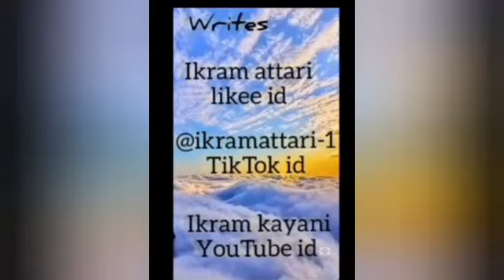🌹🌹دین کی بات پھیلانا صدقہ جاریہ ہے یا اللہ پاک ہمارا ایمان سلامت رکھنا 🌹🌹